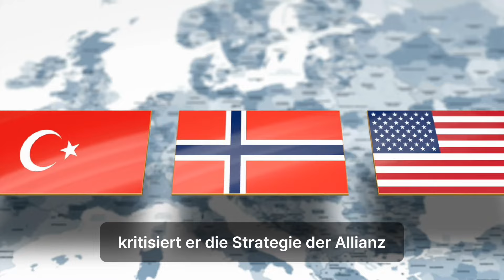NATO am Abgrund? McGregors düstere Prognose über das westliche Bündnis!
"Zerfall der NATO: Analyse von Douglas McGregor über die Zukunft der Allianz und den Ukraine-Konflikt"

In diesem Video analysieren wir die Aussagen des ehemaligen Oberst Douglas McGregor zur aktuellen Lage der NATO und ihre Rolle im Ukraine-Konflikt. McGregor, bekannt für seine kritischen Ansichten zur westlichen Außenpolitik, beschreibt die NATO als eine Organisation in der Krise.

Er beleuchtet, wie interne Spannungen, wirtschaftliche Herausforderungen und die Abhängigkeit Europas von russischer Energie die Allianz destabilisieren. Ist die NATO am Zerfallen? Welche Rolle spielen die USA in diesem geopolitischen Machtspiel?

Wir diskutieren die Schlüsselpunkte aus McGregors Analysen:

Die strategischen Fehler der NATO im Ukraine-Konflikt

Die Auswirkungen der Energiekrise auf Europa

Die Rolle der USA und ihre geopolitischen Interessen

McGregors Vision einer möglichen Neuausrichtung oder eines Zerfalls der NATO

Schaut euch das Video an, um eine tiefere Einblicke in die Dynamiken zu bekommen, die das Gleichgewicht der globalen Macht beeinflussen könnten. Eure Meinung ist gefragt! Schreibt in die Kommentare, was ihr zu McGregors Einschätzungen denkt.